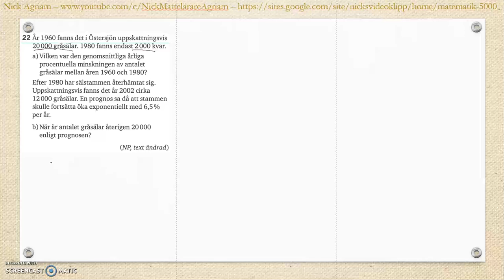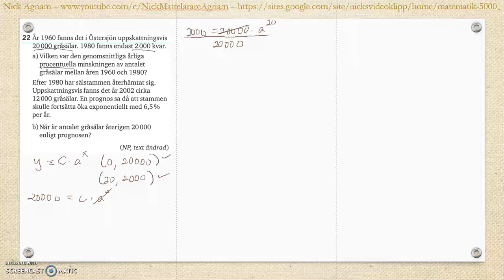Matematik 5000 Ma 2c Kapitel 2 Algebra och ickelinjära funktioner Blandade övningar 1-2 - 22